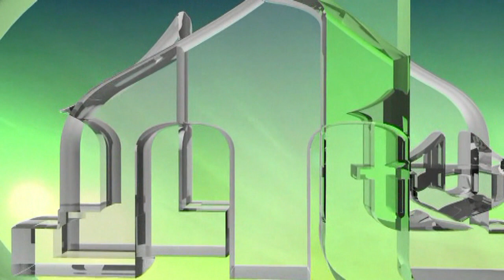JEDNA JE DOMOVINA BOSNA I HERCEGOVINA